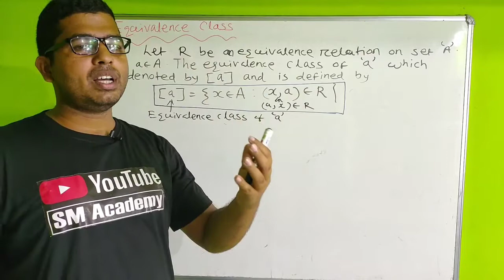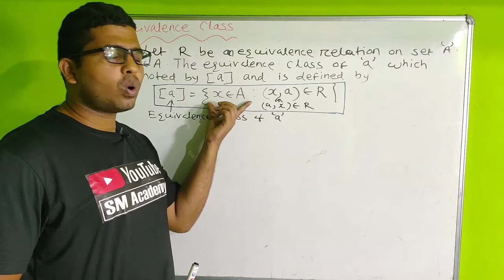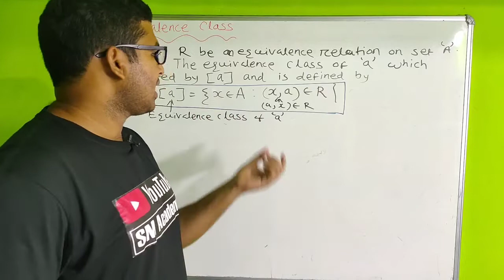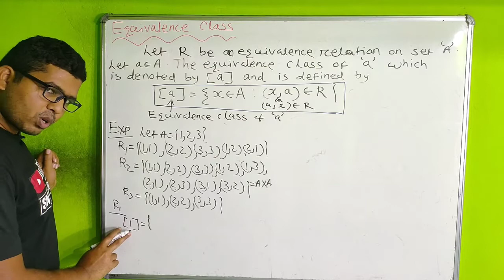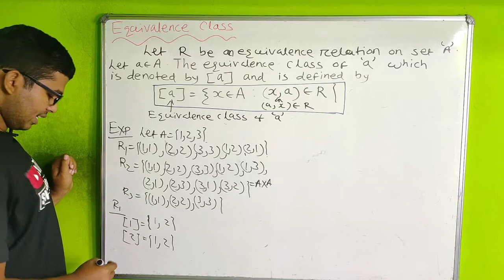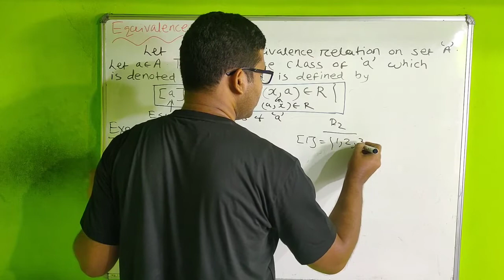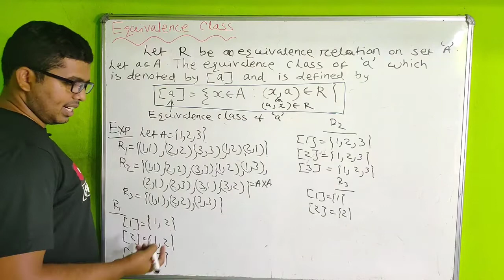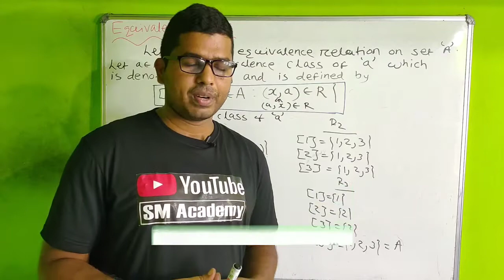Relations and Functions Class 12 | Equivalence Class | Definition | Examples | Chse Math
Hello Students
                I am Suman Ranjan Pujahari in this video i have Covered the following topics
Topics Covered:

1. What is Equivalence Class ?
2. Definition Of Equivalence Class
3. Examples Of Equivalence Class